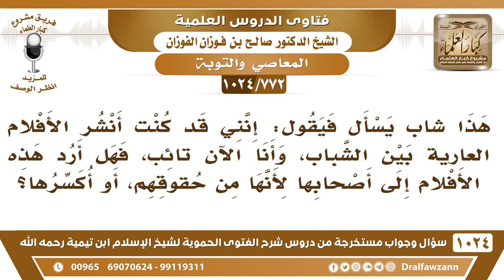[772 -1024] شاب كان ينشر الأفلام الخليعة ثم تاب إلى الله، فهل يجب عليه أن يرد الأفلام لأصاحبها؟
-[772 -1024] السؤال: هذا شاب يسأل فيقول: إنني قد كنت أنشر الأفلام العارية بين الشباب، وأنا الآن تائب، فهل أرد هذه الأفلام إلى أصحابها لأنها من حقوقهم، أو أكسرها؟
الجواب: الواجب إتلافها؛ لأنها لا حرمة لها، الأفلام الخليعة لا حرمة لها فيجب إتلافها وبيعها حرام وثمنها حرام وتداولها حرام فيجب إتلافها ولا حرمة لها ولا قيمة لها.
للاشتراك في قناة الشيخ صالح الفوزان
سؤال وجواب من شرح الفتوى الحموية ( 1024 ) مقطع

للاستفسار والإقتراحات والدعم
رئيس الفريق
لمشروع كبار العلماء